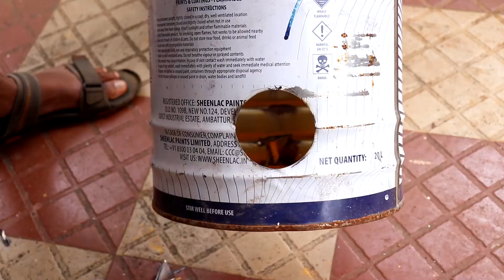How to make a Saw Dust Rocket Stove | Science Farm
This rocket stove uses sawdust as its main fuel, one or two pieces of wood is added to maintain the fire. you get an extremely hot burning fire with very less loss of heat.
I used 1 mm thick steel cans for making the stove instead you van make it just using bricks and cement. this one is portable too.